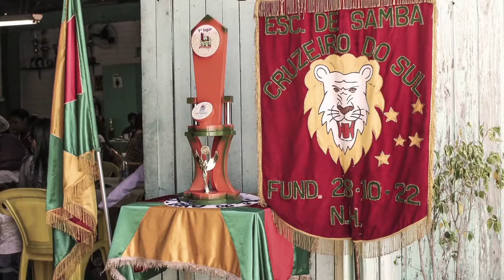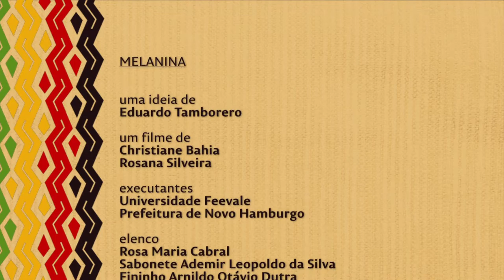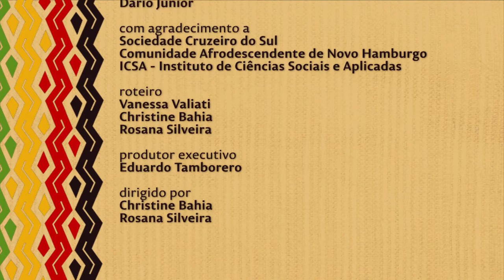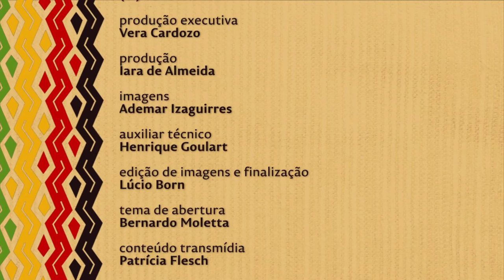Nação | TVE - Melanina - Clubes Negros - 4/5/2016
Os clubes negros foram, desde os tempos da escravidão, locais de resistência. Alguns se mantém em atividade ainda hoje. É o caso da Sociedade Cruzeiro do Sul, fundada em 1922, em Novo Hamburgo, no Vale dos Sinos, cidade conhecida pela imigração alemã. Esta é a primeira sociedade recreativa e cultural negra do Vale do Rio dos Sinos.

O Nação vai contar essa história por meio do curta documentário “Melanina”. Ainda, a apresentadora do programa, Fernanda Carvalho conversa com os realizadores. O projeto foi desenvolvido pela Prefeitura de Novo Hamburgo (PMNH), por meio da Coordenadoria de Políticas Públicas de Promoção da Igualdade Racial (Comppir), em parceria com a Universidade Feevale,.